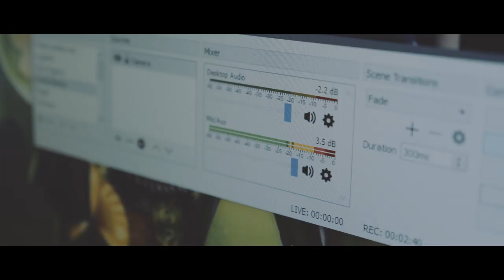Jankos The Screamer | Nightmare In G2 League of Legends House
Despite our League of Legends team's success, there is something or rather someone, that keeps them up at night...

You can't escape his voice. He's Jankos The Screamer. What is it like to live with such a teammate?